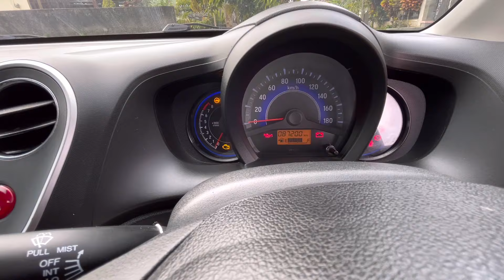CIRI CIRI MOBIL BEKAS KILOMETER PUTERAN | CARI MOBIL BEKAS HATI HATI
St mobi tv berburu mobil idaman#stmobi berburumobil mobilbekas bengkel st mobi tv bejen karanganyar jawa tengah 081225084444